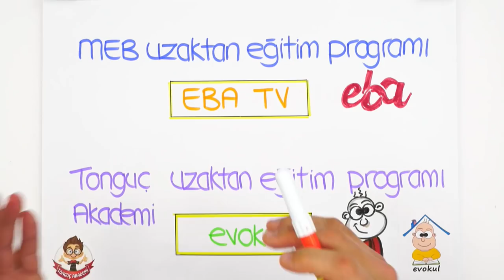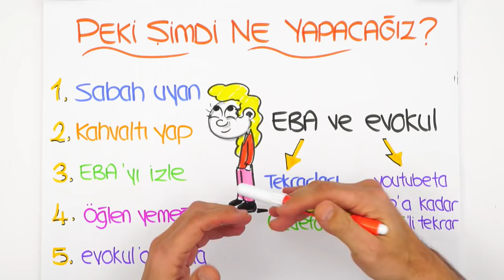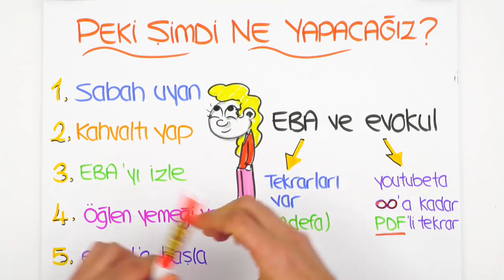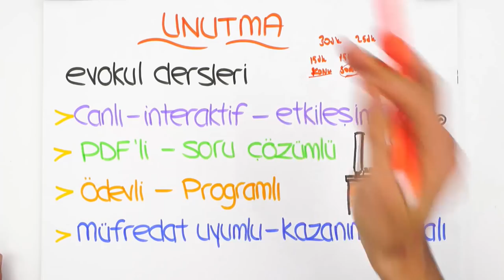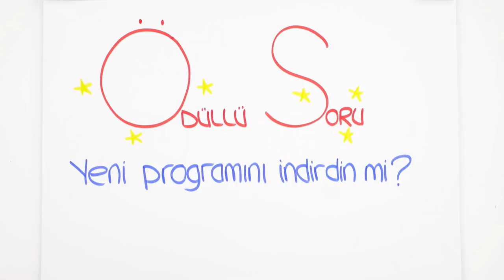Okul Tatili Uzadı! LGS Ne Olacak? evokul Kampı Programı Yenilendi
Tatil uzadı! evokul Kampı yeni saatleri ile karşınızda! Sizlerden gelen istekler doğrultusunda 8. Sınıf evokul Kampı dersleri artık 13.00'de başlıyor!